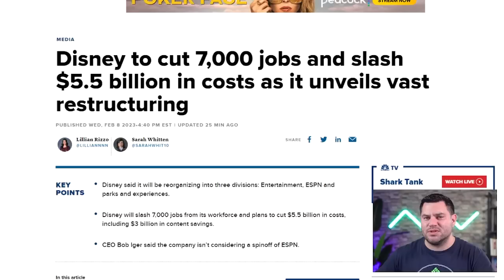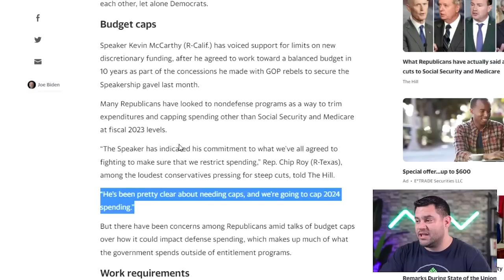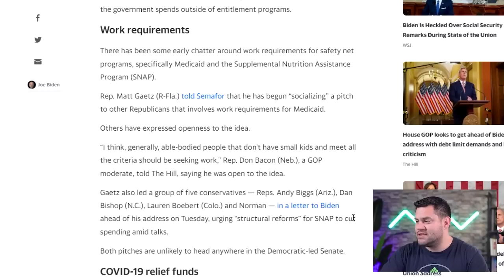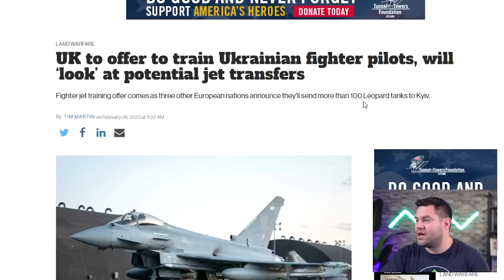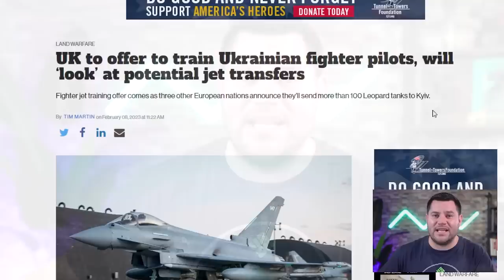GET READY | The World Will Be Shocked By What Is Coming